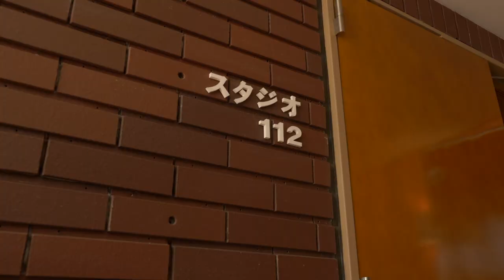KORG Creators - for Unique Sounds Vol.5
Satoko Inoue, a pianist and professor, explains and plays Prepared Piano using materials from NAUTILUS.